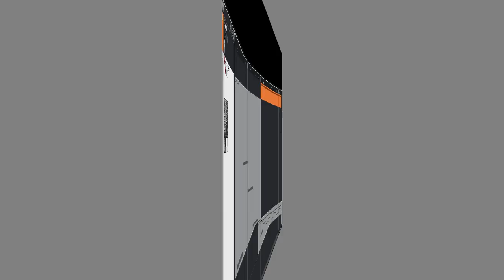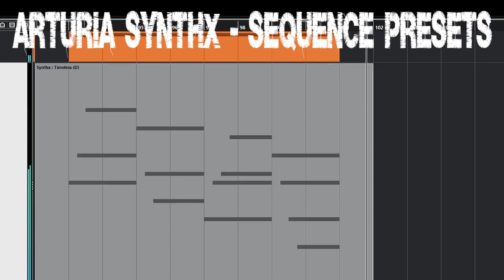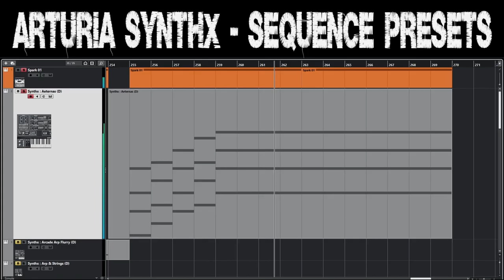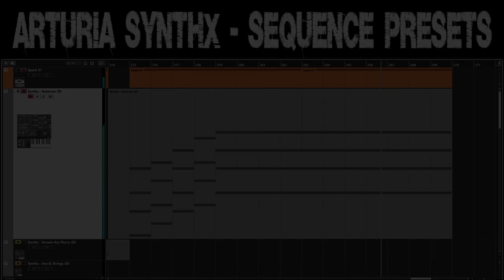Arturia SYNTHX V Sequence Presets Demo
Another demo of the new Arturia synth instrument SYNTHX ;-) this time it is the sequence presets. At times I had problems with the recording. It seems that some presets are a little CPU demanding? :-( However... there is an Arturia Spark2 drum track where  the kick drum beats the beat ;-) I always wanted to write "beats the beat" ;-) SORRY!!! ;-) What's left to say? The new Arturia SYNTHX definitely has its charm ;-) Unfortunately I still haven't looked into the 4 channel multi-arp in more detail :-( I think that can be really fun!!!

Arturia, Cubase, OBS Studio, Steinberg UR242 Loopback, no ready-made MIDI used.